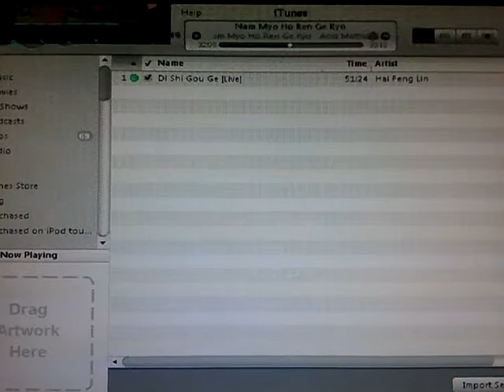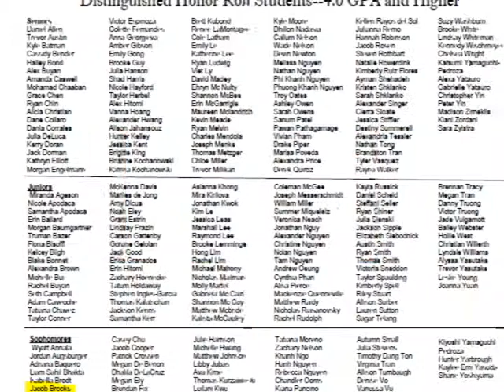JakesRisingStar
If you don't shut up, you will never get to listen to the star rise.  They start off softly, don't you know that!